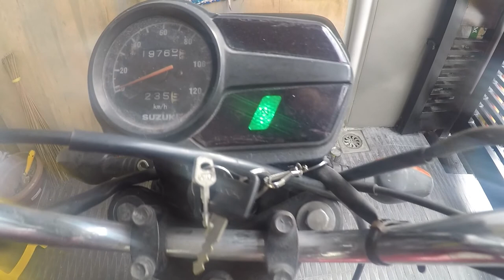New Project Bike - Suzuki GD 110 | Modern Classic Cafe Racer Build | Base Bike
In this episode of GearHead PH,

I'm going to show you guys my base bike for my Modern Classic Cafe Racer Build.

Thanks!